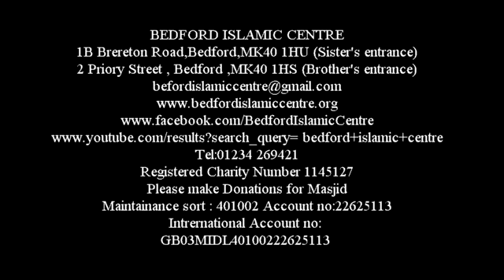TARAWEEH DAY 13 | 2016 | MUSDHAF SHARIF NUR